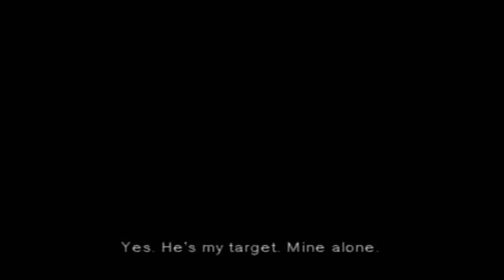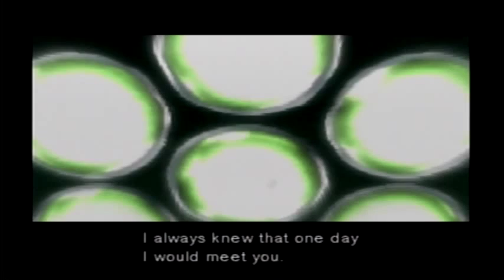Let's Play Metal Gear Solid Part 10 Sniping is Torture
A lot goes on in this episode.  We get to tackle a boss fight, things happen with Ocelot, Brian and I make fun of Otacon.
... Oh, and we talk about Baloney for like 3 minutes.

Metal Gear Solid and all characters within are the property of Konami